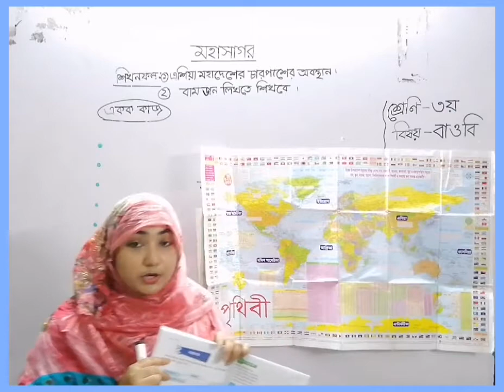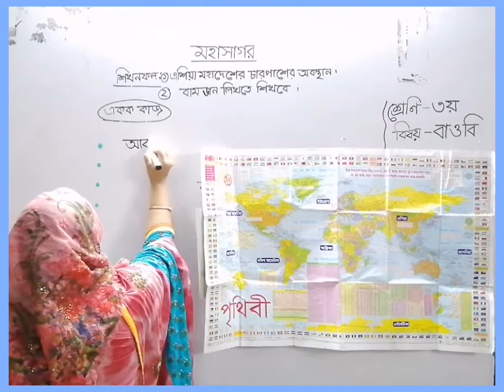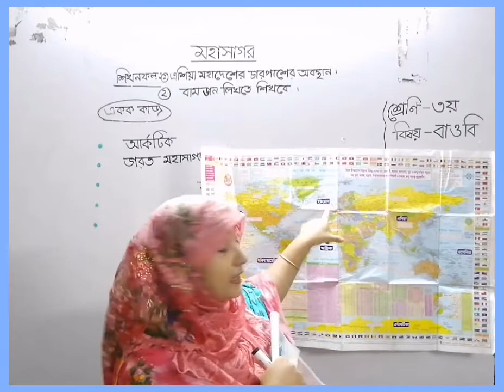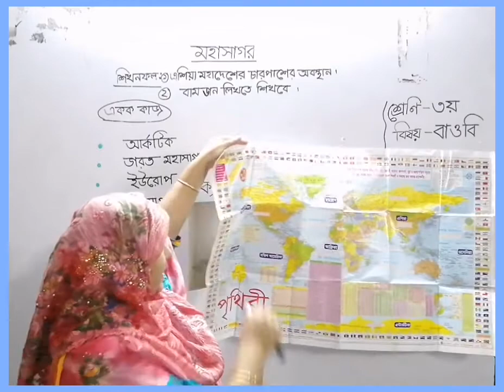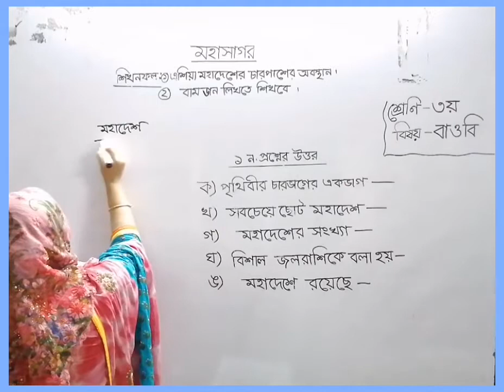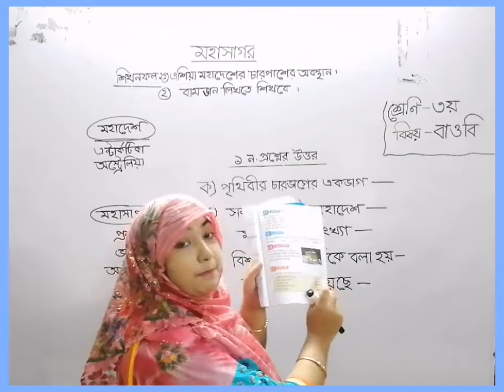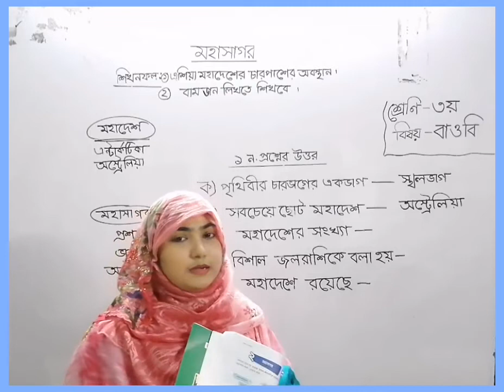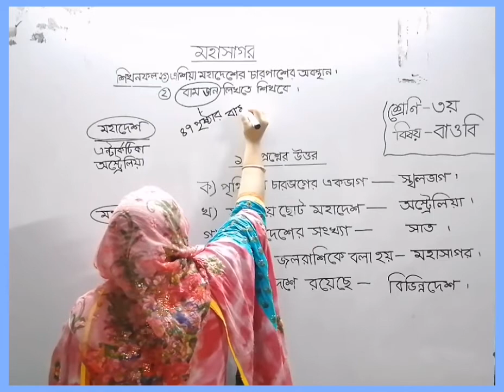শ্রেণি : ৩য় । বাওবি । অধ্যায় : ৮ম, পাঠ : ২ ( মহাসাগর )